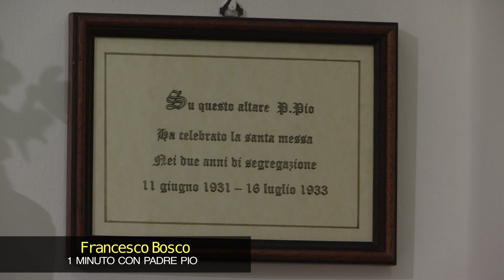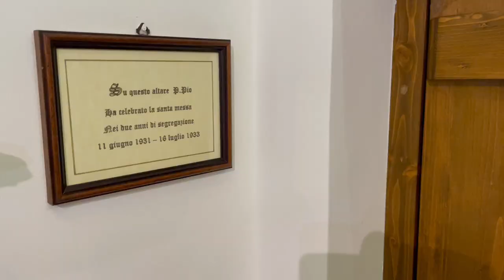Nel luogo della segregazione di Padre Pio